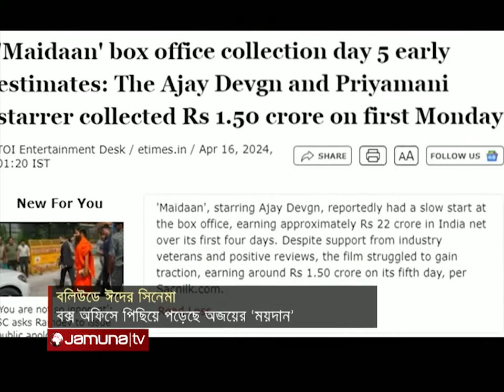খানদের ছাড়া কেমন করল বলিউডের ঈদের সিনেমা । Bollywood | Box Office | Jamuna Entertainment